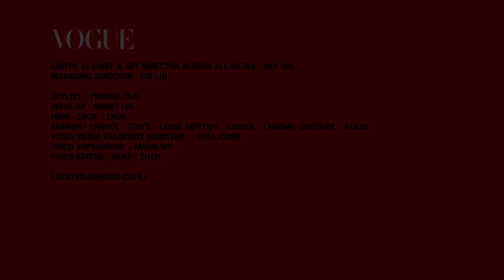美夢成真 素人變名模 -Vogue girl 林映辰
妳也許不認識這個亮眼的女孩，但一定聽過「凱渥夢幻之星Catwalk Competition」，這個由台灣模特兒經紀公司龍頭所舉辦的選拔賽，從中出線而在演藝圈表現最突出的代表性人物就是第一屆冠軍陳婷妮，在台灣這個沒有太多大型選美比賽的環境，凱渥的夢幻之星選拔，對很多想進入這個行業的年輕女孩來說意義重大。今天參與VOGUE拍攝、有著健美膚色的女孩Chris林映辰，就是第八屆剛選拔出的新星，也因為獲得了VOGUE GIRL這個獎項才因此得到拍攝VOGUE的機會,20歲的她，年輕、活力十足，對未來充滿憧憬。一起來看看她的雜誌處女秀表現如何!